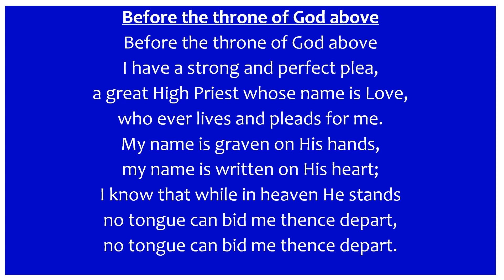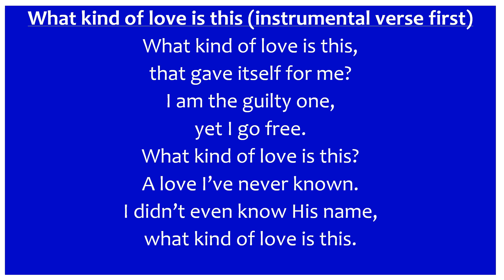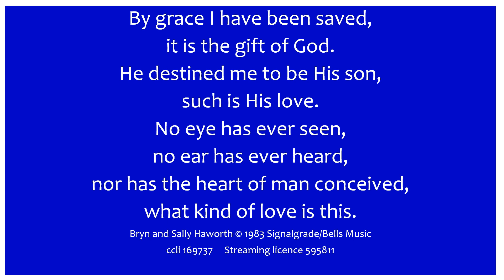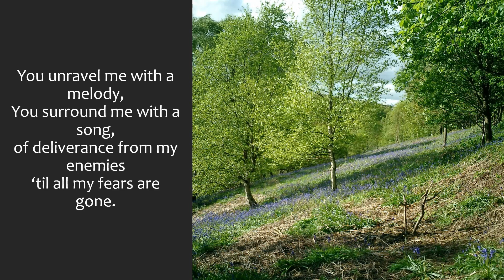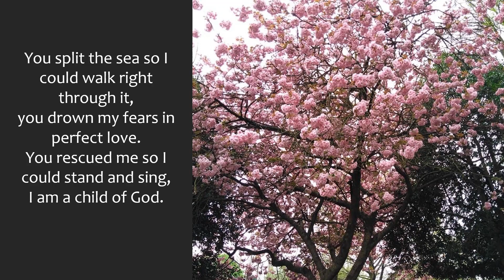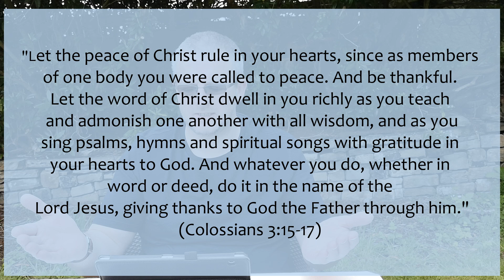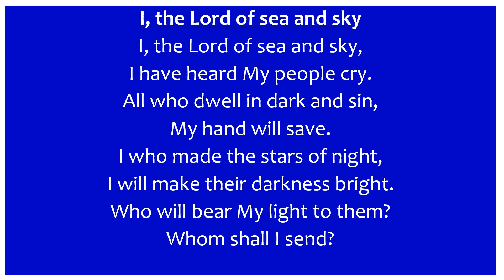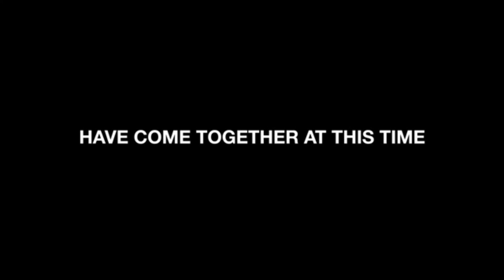10 5 2020 Service